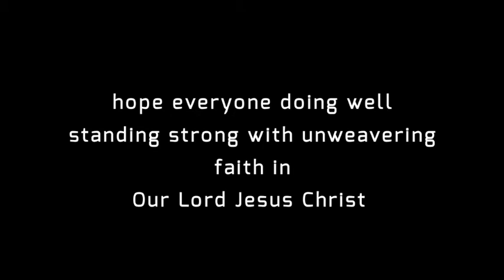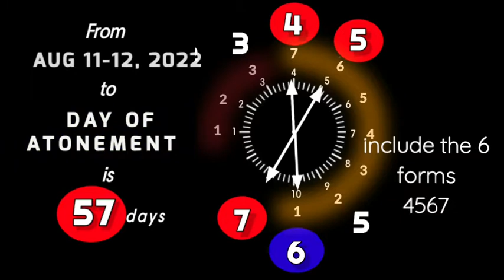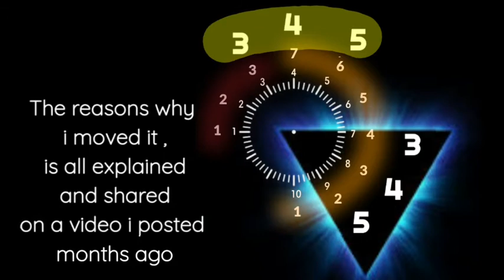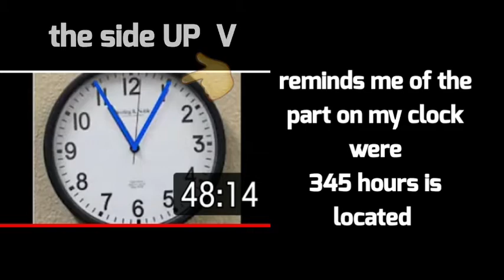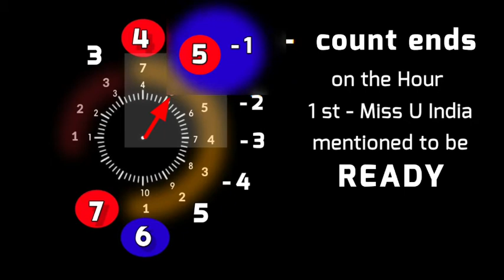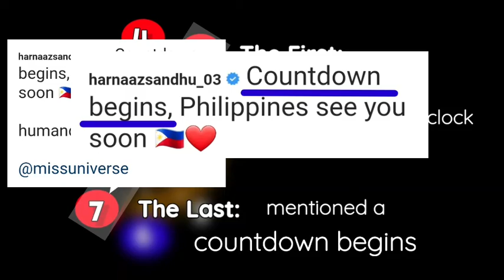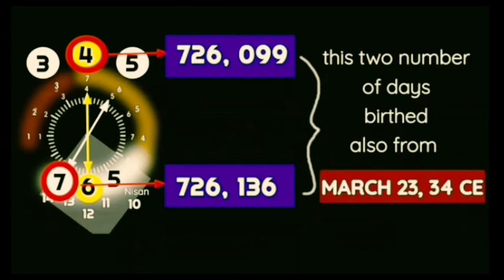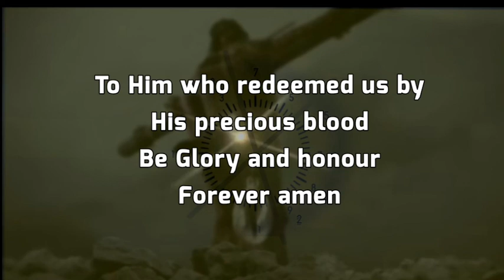Nov 7 to Nov 11 ; 7-11 to 11-11 , 2022 Midnight 235 countdown. B4 the 🔥4..3..2..1